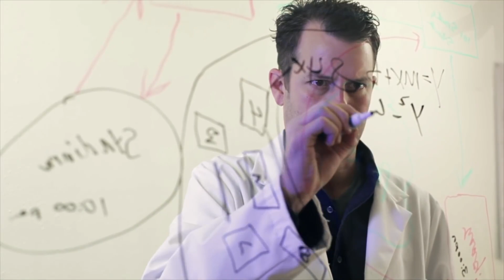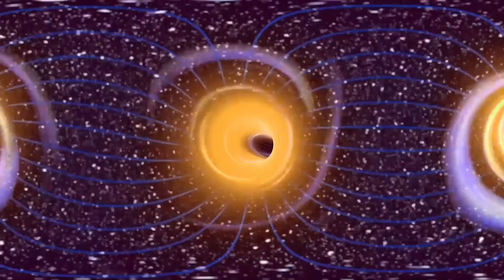SHOCKING! Scientists Found NEW WAY to Travel Faster than Light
pacecraft controllers have begun powering up the four cutting-edge instruments on NASA's James Webb Space Telescope as they prepare for the observatory's first glimpses of a target star.

That star, called HD 84406, is located 241 light-years from Earth and part of the constellation Ursa Major, the Great Bear. The images will not be used for science, but will help the ground teams align the 18 golden segments of Webb's 21-foot-wide (6.5 meters) main mirror.

The images will be taken by Webb's Near Infrared Camera (NIRCam), which first has to cool down to its operational temperature of minus 244 degrees Fahrenheit (minus 153 degrees Celsius).